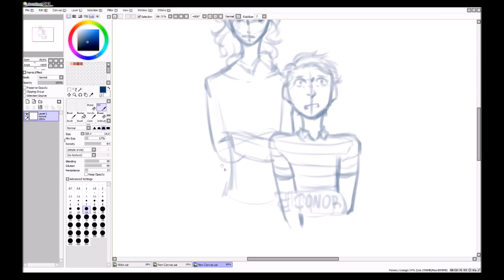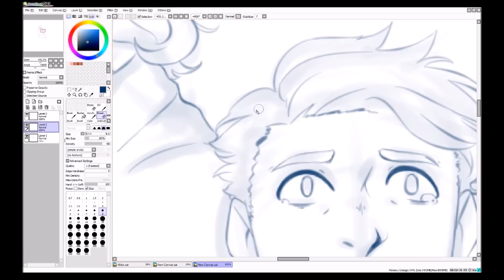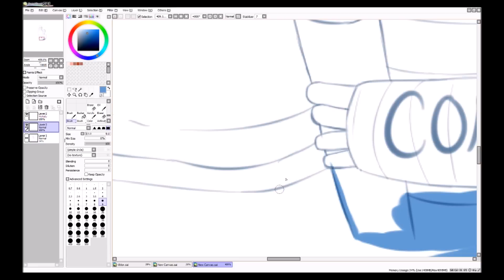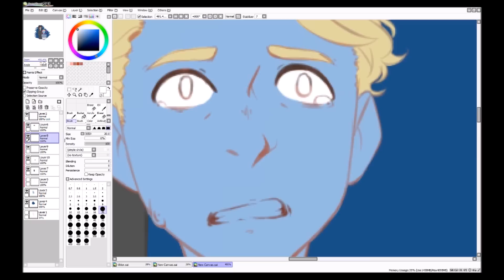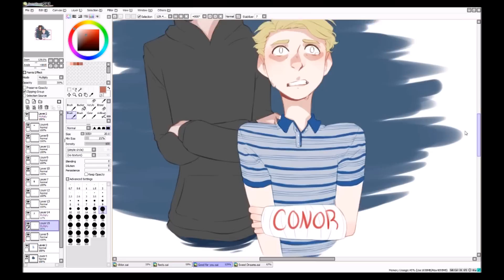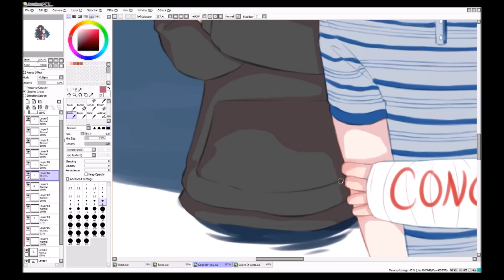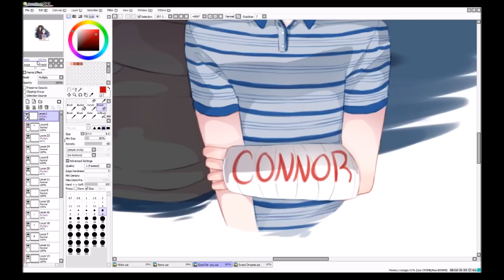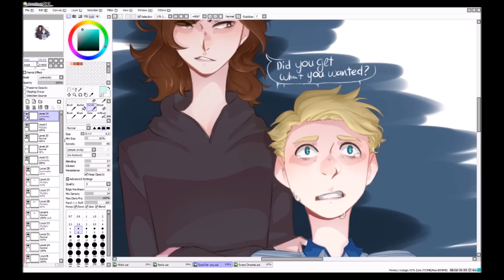Haunted| I Guess This Was Good For You| Dear Evan Hansen [SPEEDPAINT]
I had a thought for this but I guess right now.. Words fail ;(  imsorrythatwasterribleillleavenow

Fanart of Dear Evan Hansen
Oml such a great musical

DEH belongs to Benj Pasek, Justin Paul, and Steven Levenson

Music
Good For you
Words Fail